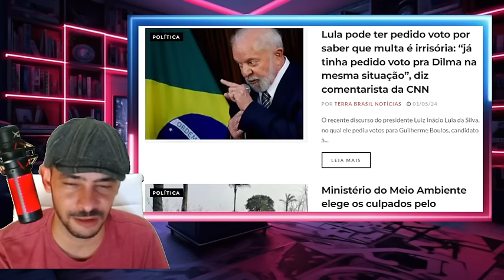REBETOU TUDO! MANDARAM O VIDEO QUE PROVA TUDO VÃO TER QUE FUGIR LA!